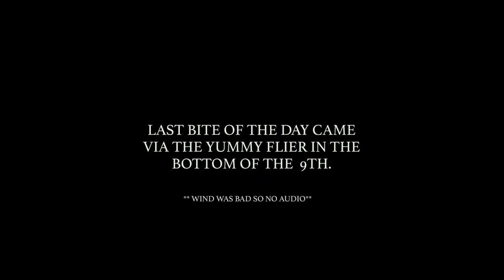BIG BLUEFIN TUNA Kite Fishing + EASY TO MAKE SUSHI ROLL (CATCH AND COOK)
Another epic day aboard the 28 Parker with Into the Depths sport fishing! We put 4 bluefin on the boat. 1 coming on the frozen flying fish, 2 on the yummy flyer, and 1 on the Shimano flat fall.